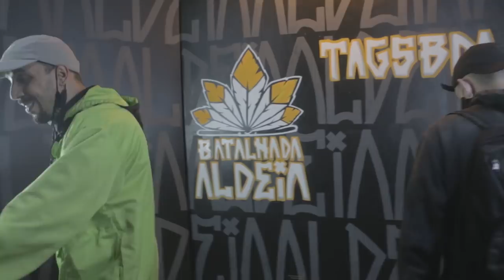BIG MIKE X WM | 206ª Batalha da Aldeia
CONFIRA "FRONTEIRA" NOVO HIT DO ALDEIA RECORDS